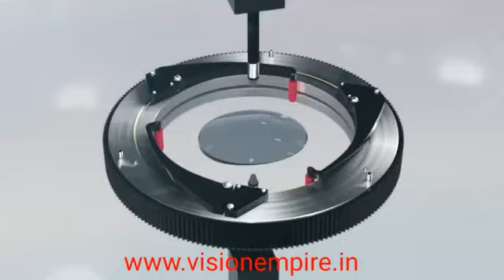How to make ZEISS Lenses | Best lenses | Higher technology lenses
How to make ZEISS LENSES
✔ higher technology.
✔ perfect thin according your eye  number.
✔ Best night drive Technology.
✔ High resistance of UV.
✔ Reduce the eye strain and offer  better vision.